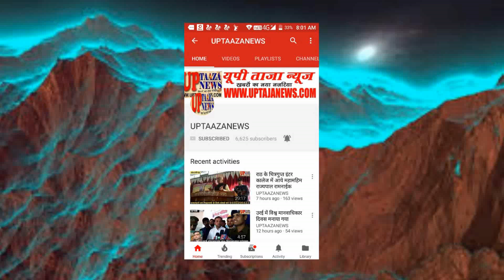जालौन पहुंचे झांसी मंडल के स्वास्थ्य उप महानिदेशक ने जिला अस्पताल का किया औचक निरीक्षण